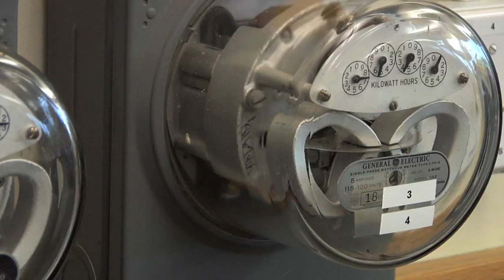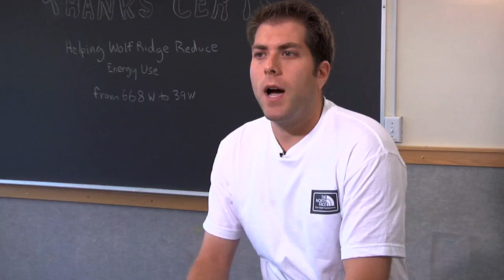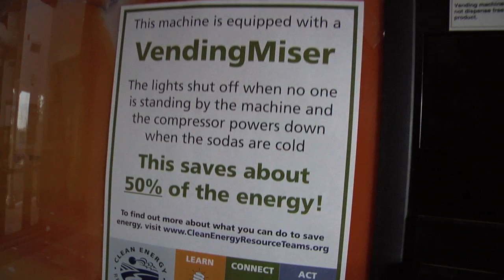Energy Efficiency & Education at Wolf Ridge ELC - from ENERGIZED Documentary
Wolf Ridge's mission is to develop a citizenry that has the knowledge, skills, commitment, and motivation to work together for a quality environment. They're an accredited residential environmental school in Finland, MN that immerses people of all ages in hands-on, direct experiences in nature. Wolf Ridge works on many projects aimed at energy sustainability, including science training for teachers, adding efficient chalkboard lighting, installing a solar water heating demonstration, and putting in a single box panel to heat the room. Wolf Ridge is part of the Northeast CERT region.

This video is a single chapter in ENERGIZED: Communities Building Minnesota's Clean Energy Future, a full-length documentary from CERTs and partners that explores the growing movement to determine Minnesota's energy future and the leaders behind community-based clean energy and energy efficiency projects.